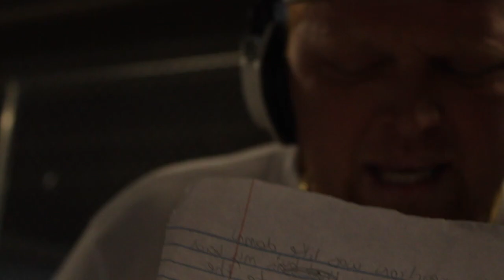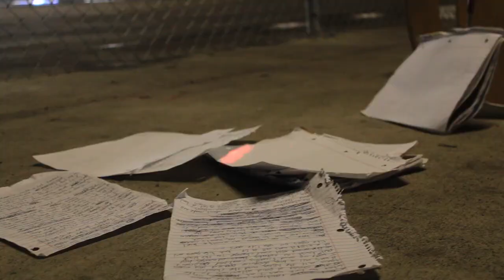Millie Redd - Life Goes On